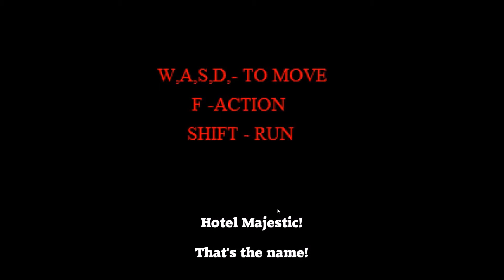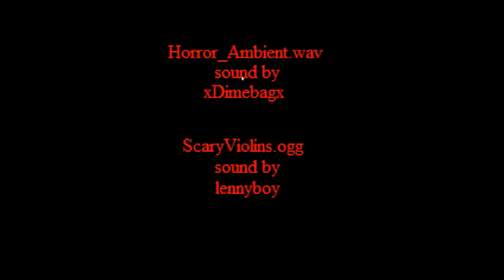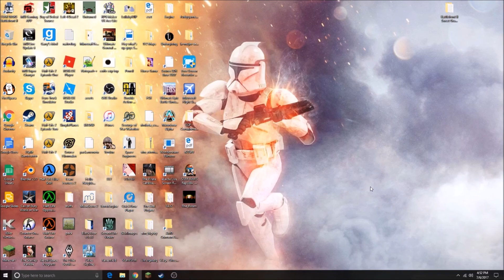Checking Into Hell! | The Room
That hotel may not be all it says it is...

Howdy fellas! I'm TheMilitantHorse, and welcome today to the game simply called The Room! This little gem I found on Game Jolt certainly looked unappealing, with bad grammar for the description and lack luster visuals. But never underestimate! This game is packed with scares and screams and all other surprises! Will I survive this ordeal? Or will I be checked in... Permanently? Tune in to find out!

Outro: Mail It In (ft. Haymaker) ~ The Wasteland Wailers